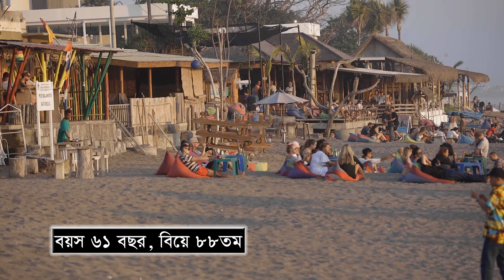বয়স ৬১ বছর, বিয়ে ৮৮তম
তাঁর বয়স যখন ১৪ বছর, তখন তিনি প্রথম বিয়ে করেছিলেন। জীবনের ৬১ বছর পার না হতেই ৮৭টি বিয়ে করেছেন তিনি। এখন প্রস্তুতি নিচ্ছেন ৮৮তম বিয়ের।
তিনি ইন্দোনেশিয়ার পশ্চিম জাভার মাজালেঙকারের বাসিন্দা, নাম তঁার কান। তিনি পেশায় কৃষক। একের পর এক বিয়ে করায় অনেকে তাঁকে ‘ইন্দোনেশিয়ার প্লেবয় কিং’ নামে ডাকে।
দেশটির সংবাদমাধ্যমের খবর, কানের প্রথম স্ত্রী তাঁর চেয়ে বয়সে দুই বছরের বড় ছিল। বিয়ের দুই বছরের মাথায় তাঁর ওই স্ত্রী বিচ্ছেদ নেন। ‘দুর্বল মানসিকতার’ কারণে স্ত্রী তাঁকে ছেড়ে যান। কান অবশ্য তাঁর এই ‘দুর্বল মানসিকতার’ ব্যাখ্যা দেননি।
কান স্বীকার করেন এ ঘটনায় তিনি বেশ রেগে যান। তাই, তিনি চেয়েছিলেন ‘আধ্যাত্মিক’ জ্ঞান, যাতে বহু নারী তাঁর প্রেমে পড়ে। কান বলেন, তবে তিনি এমন কিছু করতে চাননি, যা নারীদের জন্য ভালো হবে না। তিনি নারীদের আবেগ নিয়ে খেলতেও রাজি নন। ‘অনৈতিক কাজ না করে বিয়ে করাই ভালো’ যোগ করেন কান।
শিগগিরই ৮৮ বারের মতো বিয়ের পিঁড়িতে বসতে যাচ্ছেন কান। মজার বিষয় হলো, এবার তিনি তাঁর সাবেক স্ত্রীকে আবার বিয়ে করছেন। ওই নারী কানের ৮৬তম স্ত্রী ছিলেন। সে সময় বিয়ের এক মাসের মাথায় বিচ্ছেদ হয় তাঁদের। আগের ৮৭ জন স্ত্রীর ঘরে কানের কতজন সন্তান রয়েছে, তা জানা যায়নি।